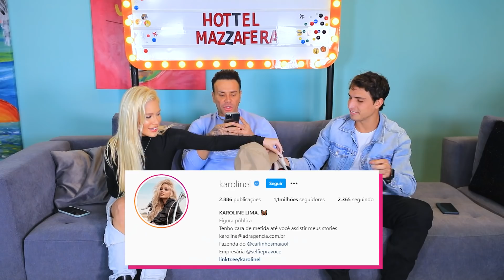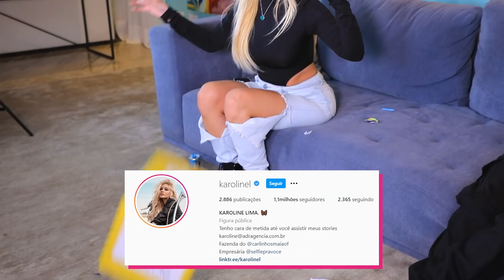QUIZ DO BEIJO COM PRIOR E KAROLINE LIMA!!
Jogo da Pegação com Felipe Prior e Karoline Lima